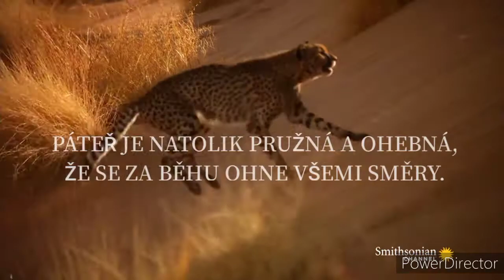GEPARD - THE KING OF THE SPEED